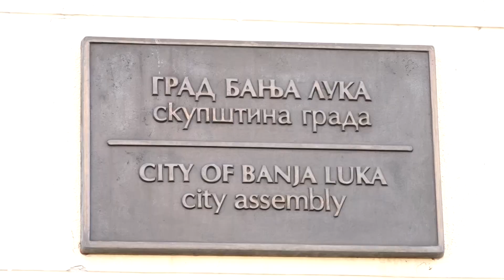Vukanović iznio niz optužbi protiv Stanivukovića! Odgovorio mu Kresojević! 22.01.2023.